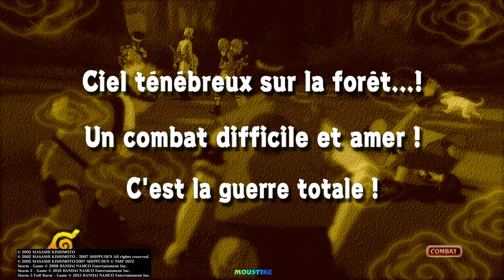Naruto Storm Chap. Poursuite Sasuke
Let's play
Naruto Storm Ps4 Pro